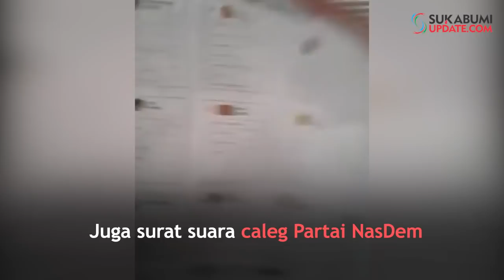Viral! Surat Suara Tercoblos 01 di Malaysia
SUKABUMIUPADTE.com - Sebuah video viral di dunia maya. Diupload mantan Kasum TNI JS Prabowo melalui akun Twitter @marerteman. Video serupa juga diupload akun instagram @suryoprabowo2011.
Tampak beberapa orang menggerebek kios kosong berisi surat suara yang disebut telah tercoblos. "Apakah ini yang dimaksud Panglima TNI @tjahjantohadi pihak yang ingin mengacaukan pemilu? Ada kertas suara yang diketahui tercoblos 01 @jokowi dan @nasdem," kata JS Prabowo dikutip dari suara.com, Kamis (11/4/2019).
Terlihat ada beberapa plastik hitam besar dan juga karung-karung. Saat penggerebekan seperti yang terekam video itu, tidak tampak pihak kepolisian yang menemani.
Hanya ada beberapa orang yang mengenakan pakaian biasa dan membongkar isi plastik hitam dan karung.
"Kami menemukan sendiri, presidennya sudah dicoblos 01, calegnya Nasdem nomor 5 namanya Ahmad," ujar salah seorang pria dalam video sembari menunjuk surat suara yang telah tercoblos.
Pria itu meminta agar proses Pemilu 2019 di Malaysia dihentikan hingga pihak Komisi Pemilihan Umum (KPU) mengganti surat suara.